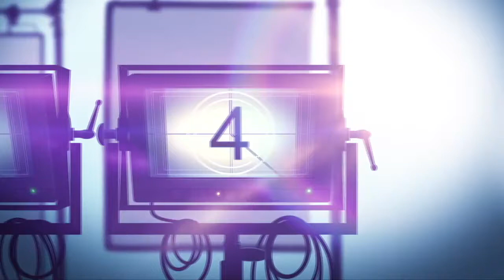Interview: Family Team Wendy Hill-Tout & Lowell Talk Writing Feminist Werewolf Film, BLOODTHIRSTY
Bloodthirsty is a horror thriller movie about Grey, an indie singer who is having visions that she is a wolf. When she gets an invitation to work with notorious music producer Vaughn Daniels at his remote studio in the woods she begins to find out who she really is